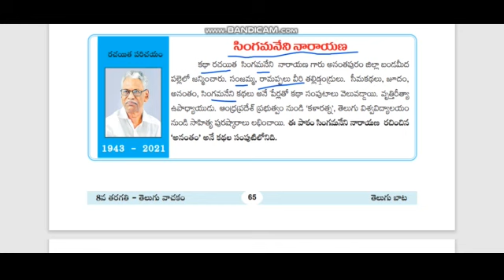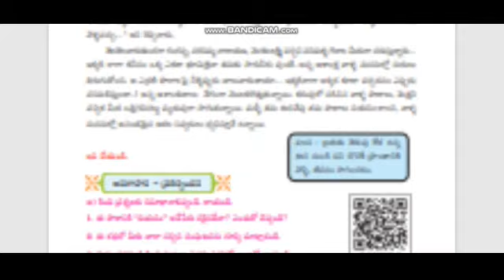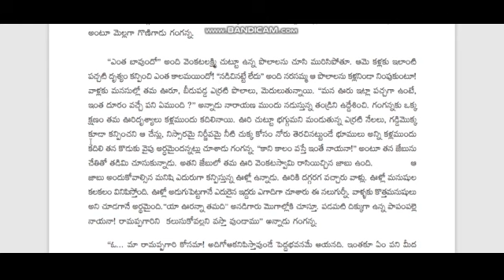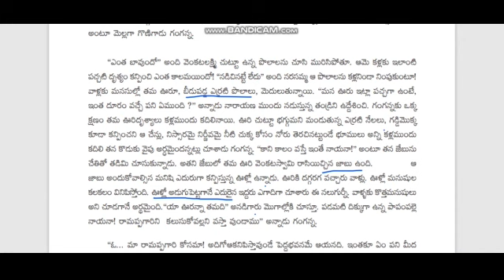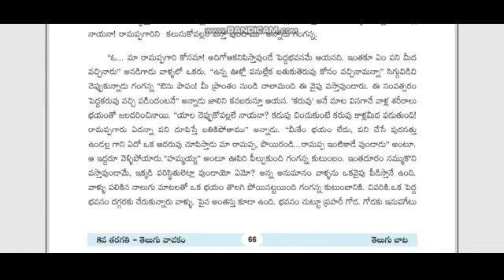Payanam పయనం 8th class Telugu lesson 6 part 2 @*Vidya Bharati Champions*